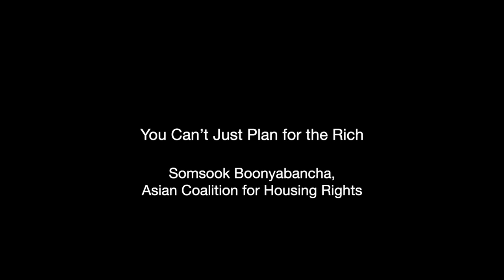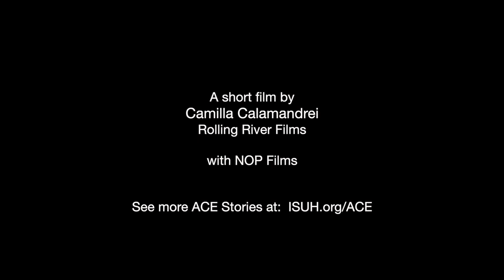You Can’t Just Plan for the Rich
Somsook Boonyabancha, is Chairperson, Asian Coalition for Housing Rights (ACHR), a regional network of grassroots community organizations, NGO’s and professionals actively involved with urban poor development processes in Asian cities; former Director of the Community Organization Development Institute (CODI); Chairperson, of the Baan Mankong Program Committee. Boonyabancha has been working and facilitating sustainable, equitable collective housing development and slum upgrading in Thailand and other Asian countries for 30 years – specializing in community-led initiatives. As director of CODI, she fostered a “city-wide” approach to community upgrading that has been replicated in cities across Thailand. She is based in Bangkok, Thailand.

Essential Insights